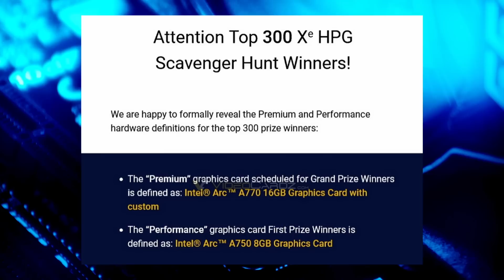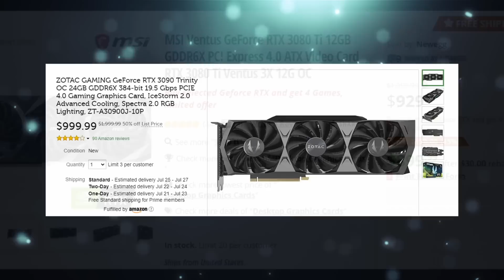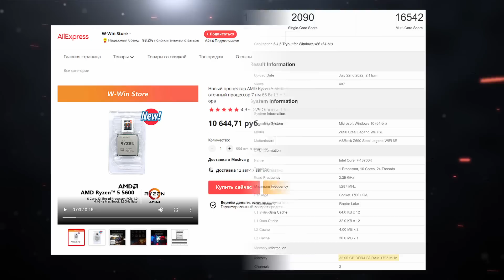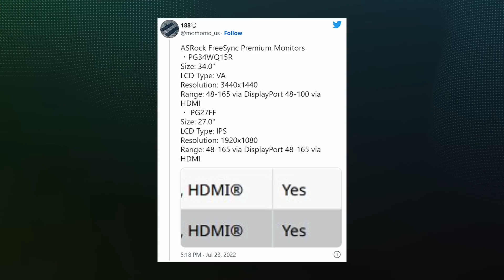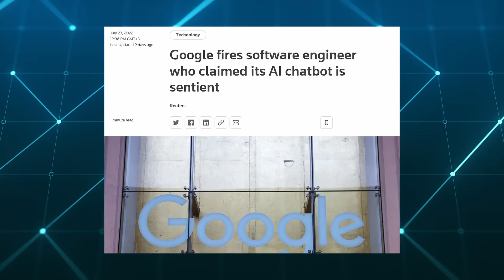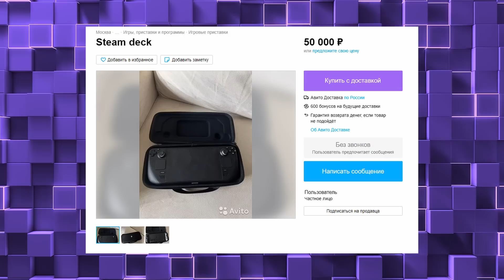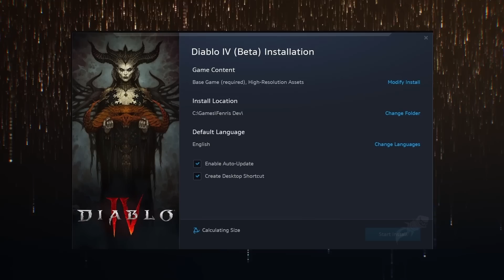Цены Nvidia летят вниз, тыща за RTX 3090, прирост DDR5, дата Aya Neo 2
Цены на видеокарты Nvidia продолжают лететь вниз, и например RTX 3090 уже предлагается за тысячу долларов. Такой спад связан с майнинг бумом, после которого Nvidia столкнулась с забитыми складами. Отсюда и щедрые акции на видеокарты RTX 3090, на замену которым скоро придут ускорители Ada Lovelace с новыми лучами и DLSS. А вот из тестов процессоров Raptor Lake становится понятен прирост от использования оперативной памяти DDR5. В свою очередь у игровой консоли Aya Neo 2 появились сроки выхода.

0:00 Приветствие
0:11 Память видеокарт Arc
0:46 Цены продолжают падать
1:30 Прирост Raptor Lake от DDR5
2:33 ASRock выходит на рынок мониторов
3:15 Переходник на два M2 SSD
3:57 Google уволила сотрудника из за живого ИИ
4:42 Параллельная гравировка клавиатур
5:23 Steam Deck подешевела на Авито
6:05 Консоль AYANEO 2 на RDNA 2
7:37 Готовится тест Diablo IV
8:18 Спасибо, друзья!